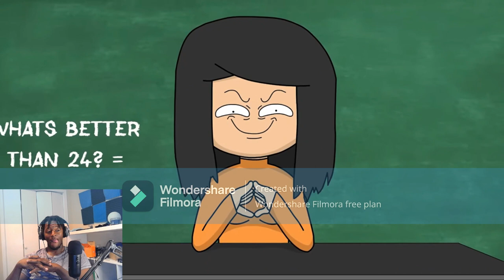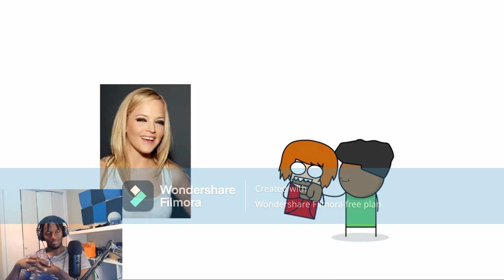Devonte the one - Caught Putting Hand Sanitizer In My Teachers Coffee REACTION